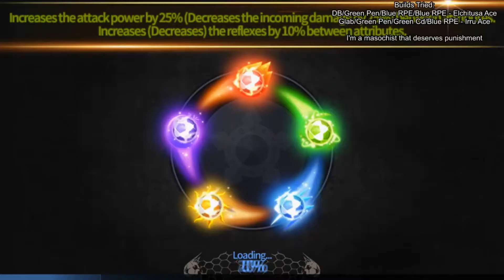Irru Matches.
PLEASE PLEASE PLEASE Don't try and build Irru. This was just for fun, not meant to be serious.